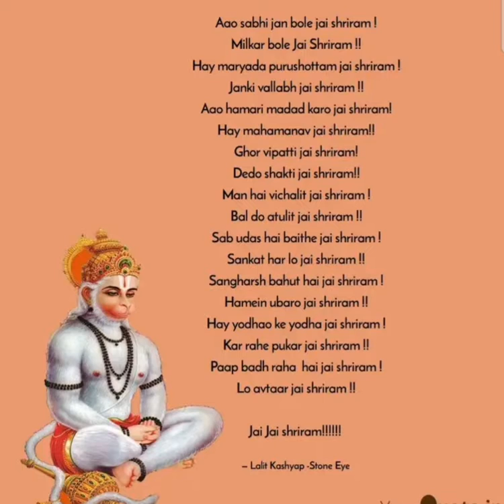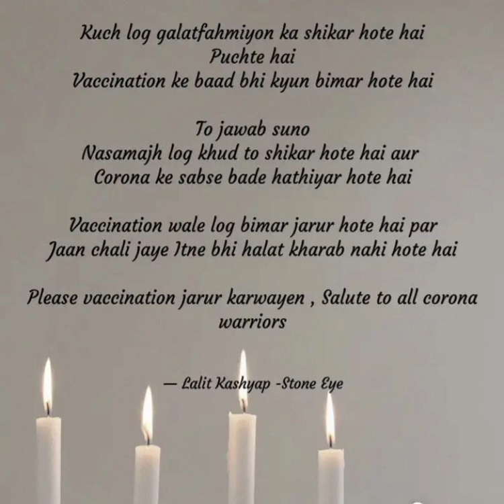Hindi Poetry lalitkashyap-StoneEyes Ram Navami # Jai Guruji # corona # Vaccination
for more poetry please visit # Lalitkashyap.blogspot.com